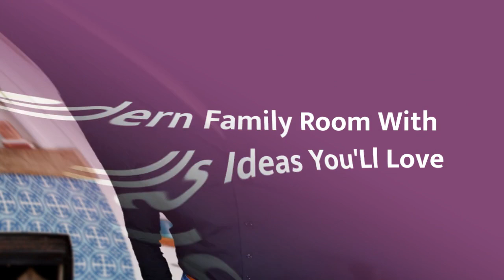75 Modern Family Room With Orange Walls Design Ideas You'll Love ⭐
Browse modern family room ideas and discover modern decorating and design inspiration for your next remodel or update, including modern color, layout and decor options.

0:00:00 - Intro
0:00:12 - Modern Family Room With Orange Walls Design Ideas You'll Love: Inspirations 1 to 25
0:01:09 - Modern Family Room With Orange Walls Design Ideas You'll Love: Inspirations 26 to 50
0:02:17 - Modern Family Room With Orange Walls Design Ideas You'll Love: Inspirations 51 to 75

Hey hello!